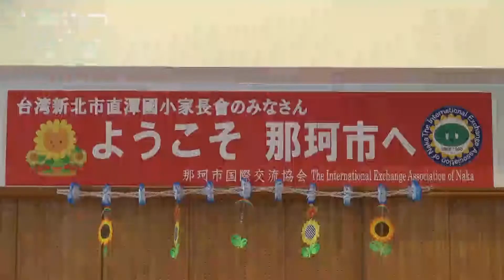台湾の12家族37人が市民と交流 那珂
台湾北部の新北市にある直潭（ちょくたん）小学校児童の12家族が21日に来県し、那珂市内にホームステイしながら、日本文化を体験したり、額田まつりなどを見学したりして市民と交流を深めている。一行は27日に帰国する。
　１９９８年から２年間来日して日本語を学んでいた呉惠樺さん（44）と軟式少年野球指導者の渡辺弘恵（ひろやす）さん（72）＝同市額田北郷＝が日本と台湾を行き来する中で親交を深めた。渡辺さんは「台湾では何度も呉さんにお世話になった。初めて台湾の友人を招待できてうれしい」と語った。今回は呉さんの家族と子どもが通う小学校の家族総勢37人が訪れている。
　一行は、同市横堀の「ふれあいセンターよこぼり」で、折り紙、けん玉、竹とんぼなどの昔遊びや和服の着付け、茶道など日本文化を体験した。25日には額田まつりに参加し、各町内の山車を引いてまつりを満喫した。
　直潭小ＰＴＡ会長の陳豪娟さん（48）は「日本文化をじかに体験できてよかった」。呉さんは「抹茶はかおりがあっておいしい」と笑顔で話した。